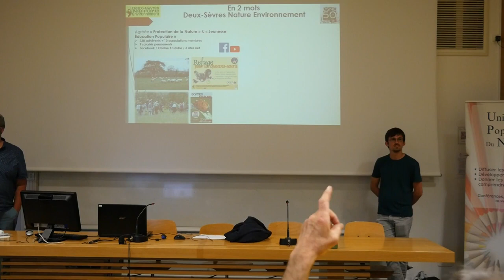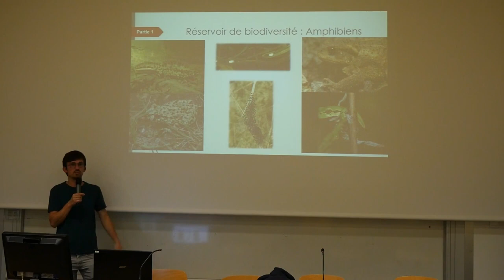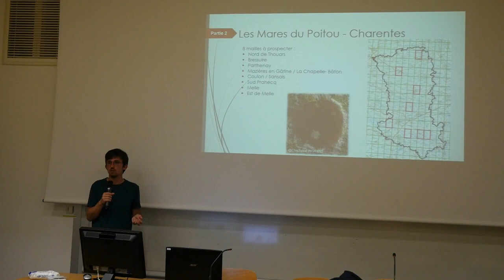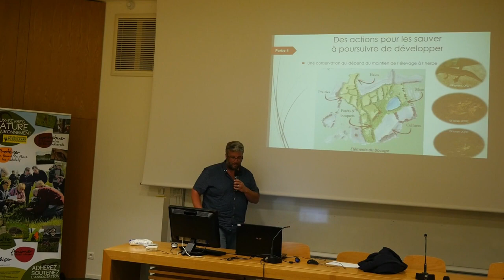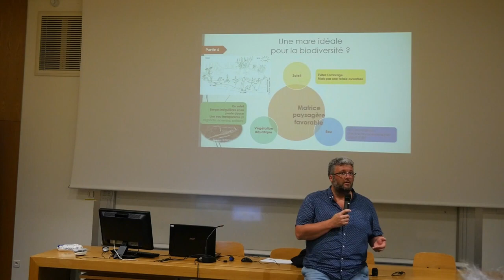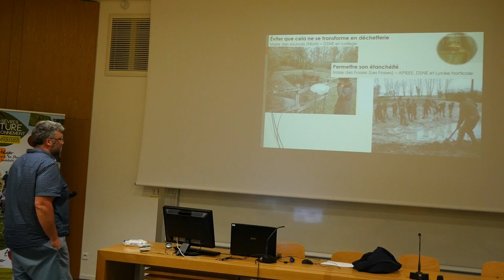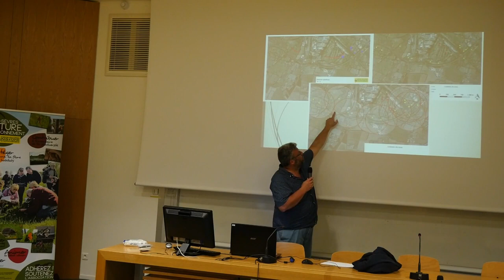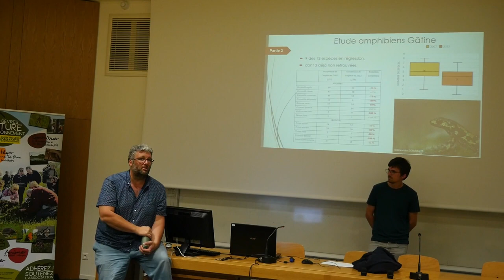Les mares, quelle utilité pour nos écosystèmes et la préservation de la biodiversité ?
Première conférence en partenariat avec l’Université Populaire du Niortais qui s’est déroulée le 4 mai au pôle universitaire de Niort. Elle avait pour thème “Les mares, où sont-elles et pourquoi les préserver ?”. Nicolas Cotrel et Marc Bruneau ont animé cette soirée à laquelle une quarantaine de personnes ont assisté.